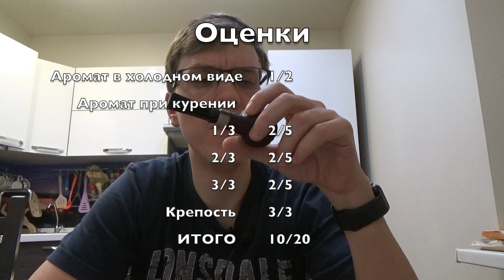Табак из Осетии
Маленькая история о моих ощущениях от курения табака выращенного на территории России, в Осетии, через курительную трубку работы Николая Козырева.